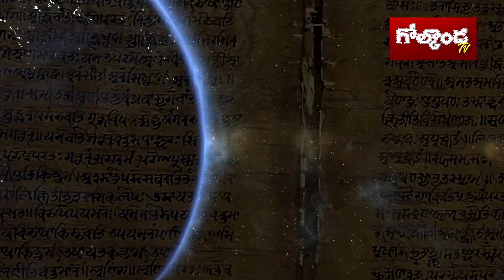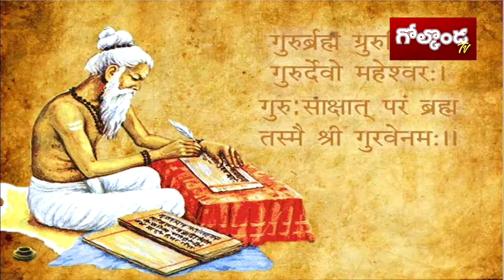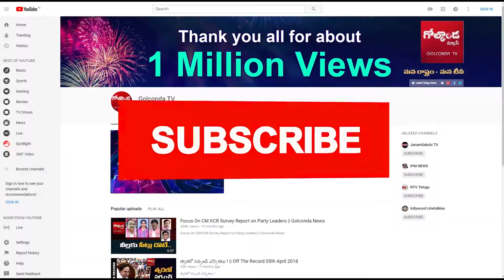వేదాలను ఎవరు విభజించారు..? || Focus || Golconda Tv